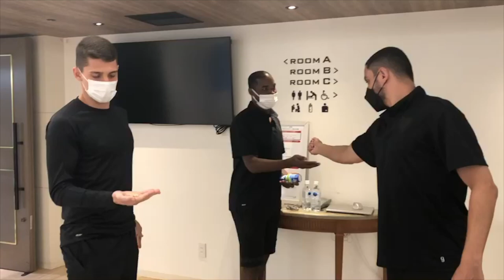2月3日は節分!!みんなで豆まき!!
本日2月3日は、節分です!!
蓮川壮大選手、岡庭愁人選手が鬼役を引き受けてくれて、みんなで豆まきです!!